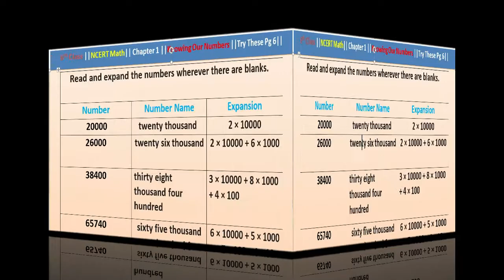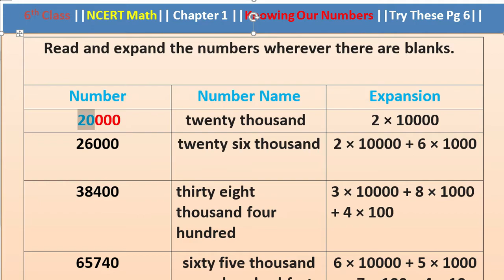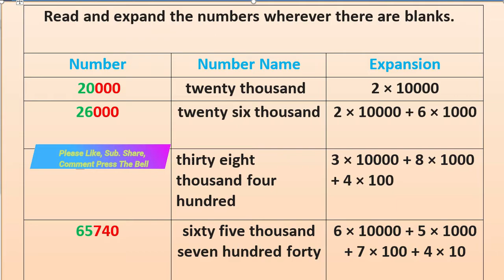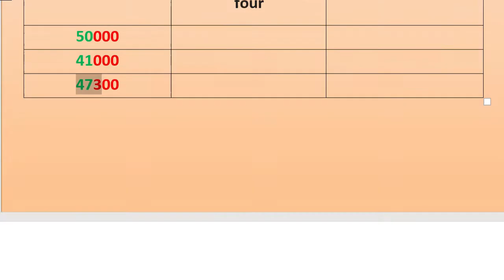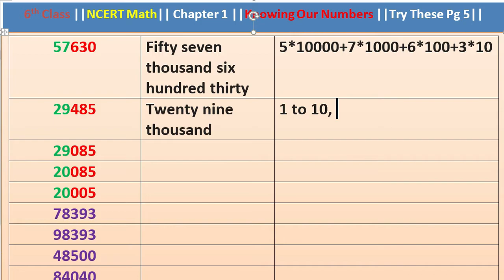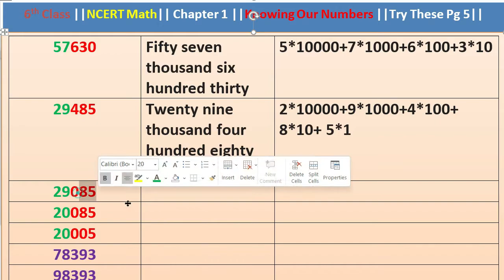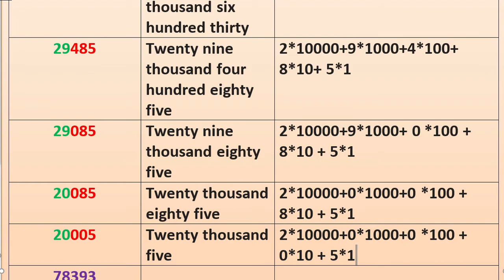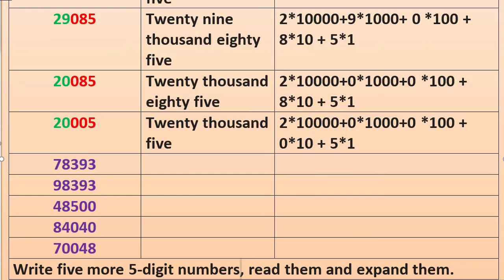Pg:: 6 & 7_Try These|| Chapter 1 || Knowing Our Numbers || 6th Class|| NCERT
Pg:: 6 & 7_Try These|| Chapter 1 || Knowing Our Numbers || 6th Class|| NCERT|| , Subjects_Guru , Knowing_Our_Numbers, Knowing Our Numbers